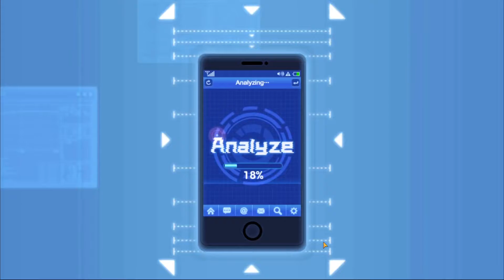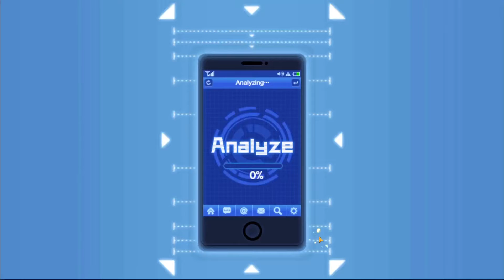One Punch Man | สุ่มหาเกียโรเกียโร ฉบับ คนดวงดี (เหมือนจะ)